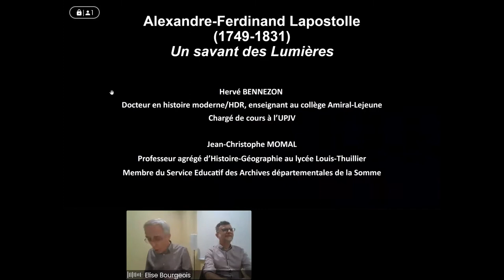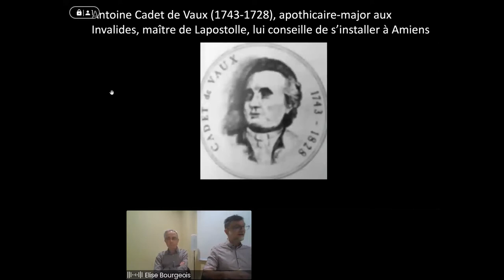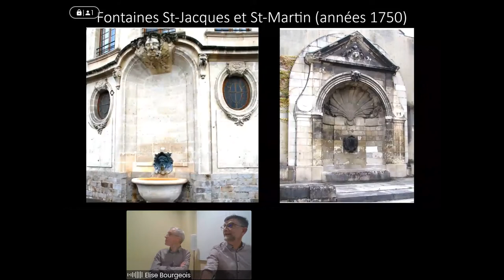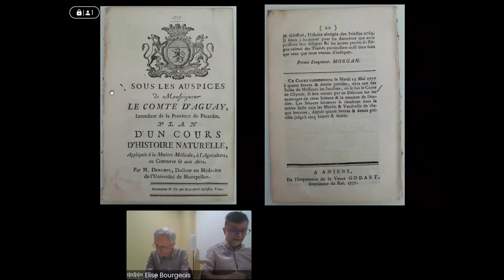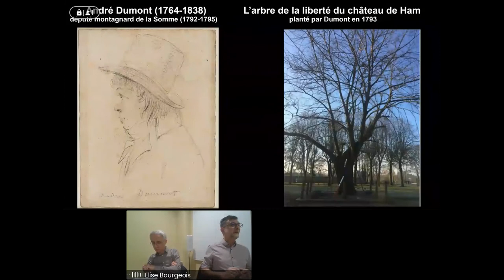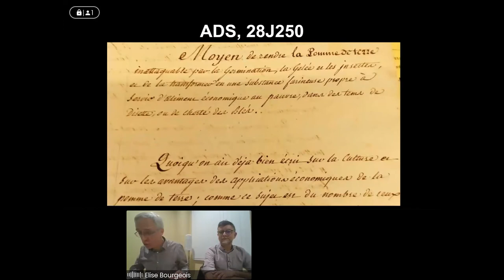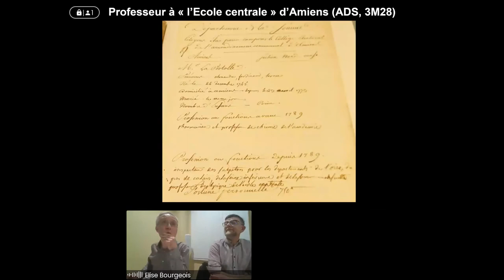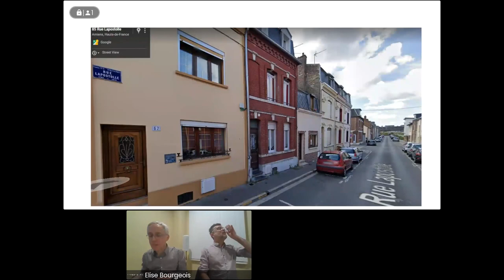Lapostolle, savant samarien méconnu - Conférence de J.F. Momal et H. Bennezon - "Mardi des Archives"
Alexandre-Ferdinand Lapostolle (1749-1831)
Né à Maubeuge sous Louis XV, mort au début de la monarchie de Juillet, Alexandre-Ferdinand Lapostolle (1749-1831) est l’archétype du savant des Lumières. Apothicaire touche-à-tout établi à Amiens en 1773, Lapostolle fut un scientifique renommé, à la fois chimiste, géologue, agronome, hygiéniste et médecin chargé du recrutement des officiers de santé dans la Somme. Au cours de sa longue carrière, il s’est attaché à améliorer le quotidien des Picards par toute une série d’innovations empiriques, certaines représentées sur le bas-relief de son tombeau, au cimetière de la Madeleine. Le Traité des parafoudres et des paragrêles en cordes de paille est sans doute son ouvrage le plus célèbre, le point d’orgue de recherches visant à l’émancipation de l’humanité. Acteur local de la Révolution française, enseignant au lycée de la ville et à l’école de médecine sous l’Empire et membre du conseil municipal d’Amiens sous la Restauration, ce membre influent de l’Académie de Picardie s’est accommodé de tous les régimes politiques de son temps puis a peu à peu sombré dans l’oubli. Les documents des Archives départementales de la Somme rendent cependant possible la redécouverte d’un personnage attachant, témoin et acteur d’une période fondatrice à Amiens.

Docteur en Histoire moderne habilité à diriger des recherches, associé à l’Université de Picardie (UPJV), membre résidant de la Société des Antiquaires de Picardie, Hervé BENNEZON est enseignant au collège Amiral-Lejeune à Amiens et chargé de cours à l’UPJV.

Professeur agrégé d’Histoire-Géographie au lycée Louis-Thuillier d’Amiens, Jean-Christophe MOMAL est chargé de mission auprès du Service Educatif des Archives départementales de la Somme.